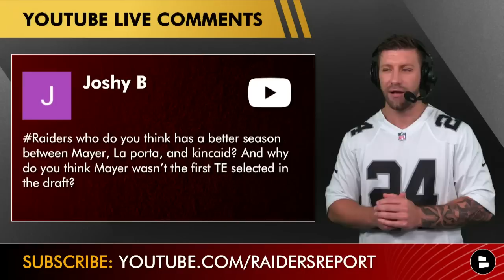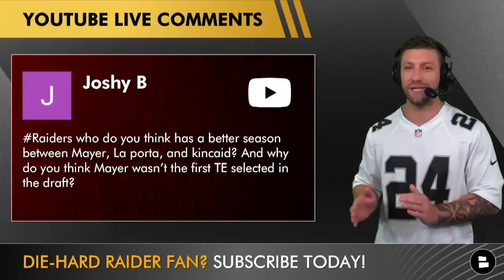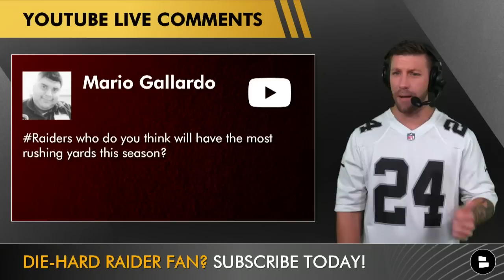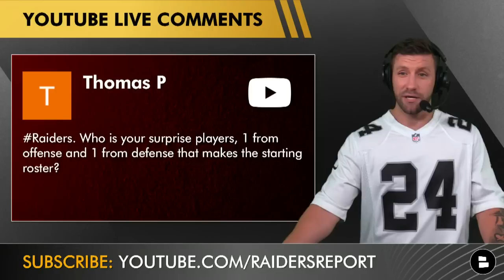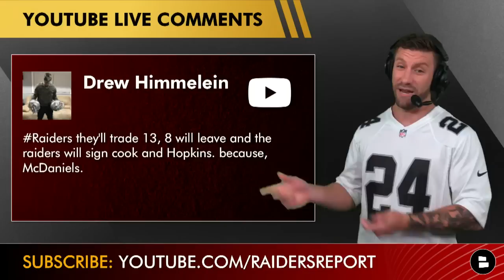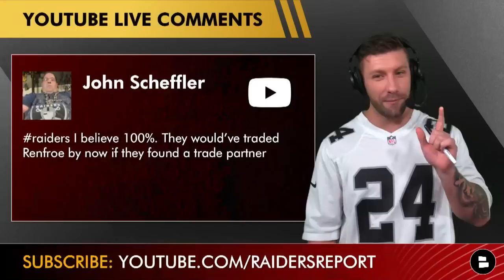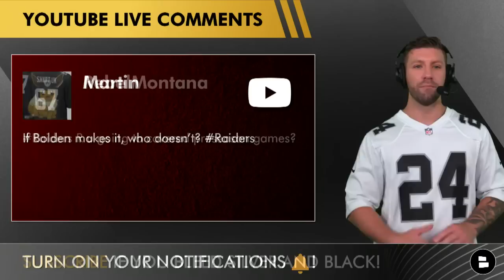Raiders Rumors Mailbag: Will Jakob Johnson & Cam Sims Make The 53-Man Roster? + Raiders Trade Rumors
Raiders trade rumors have been trending around Hunter Renfrow & Josh Jacobs, but who is another player the Las Vegas Raiders could move on from? Raiders Report host Mitchell Renz from Chat Sports is here giving analysis around the latest Raiders rumors & Raiders news. Will Josh McDaniels & Dave Ziegler keep Jakob Johnson and Cam Sims?

Las Vegas Raiders Rumors mailbag question topics answered by Mitchell Renz here:
- Raiders trading with the Carolina Panthers?
- Hunter Henfrow trade rumors
- How Michael Mayer stacks up to other rookie tight ends?
- Las Vegas Raiders 53-man roster speculation
- Josh Jacobs 2023 stat projections
- Raiders cut candidates
- Raiders free agency rumors ft. DeAndre Hopkins, Dalvin Cook
- Josh Jacobs trade rumors

Stay in the know around the Las Vegas Raiders, check out these Raiders news articles from Chat Sports

Interact with this Raiders YouTube video and answer these questions:
- Will the Raiders keep Cam Sims?
- Name a Raiders trade candidate not named Hunter Renfrow & Josh Jacobs!

Like the video - it helps out Mitchell Renz & Jeremy Chuggs!

Las Vegas Raiders YouTube videos from the Raiders Report to watch:
- Raiders Rumors On Josh Jacobs: Las Vegas Is Waiting On The Giants & Saquon Barkley To “Set Market”
- Marcus Peters Signing With The Las Vegas Raiders Would Have A HUGE Impact On Defense & Here’s Why